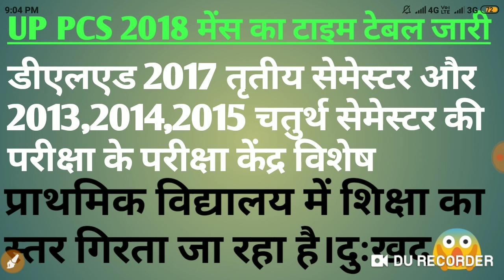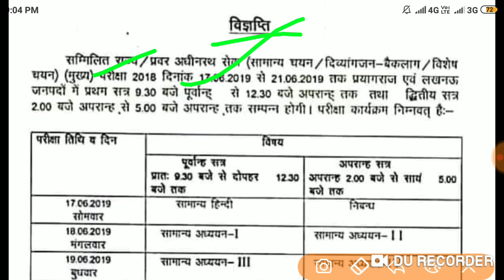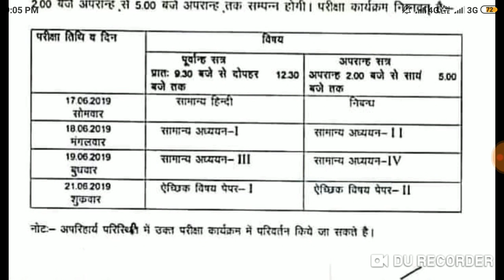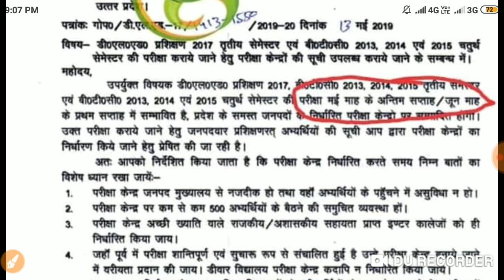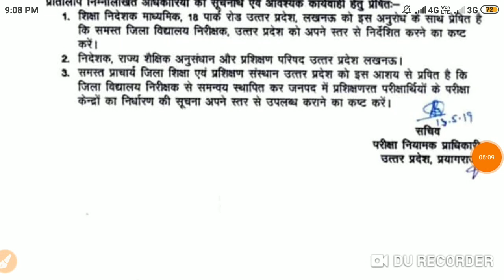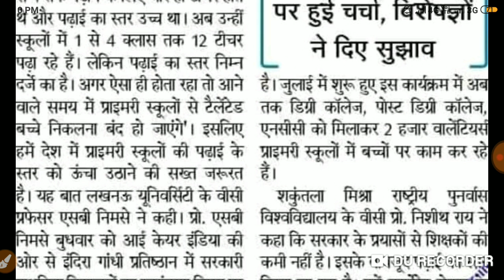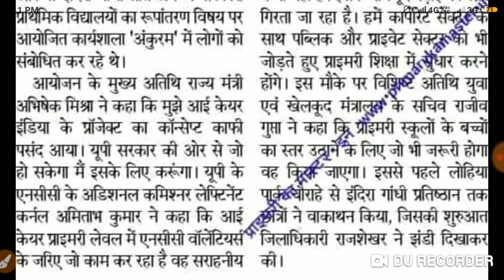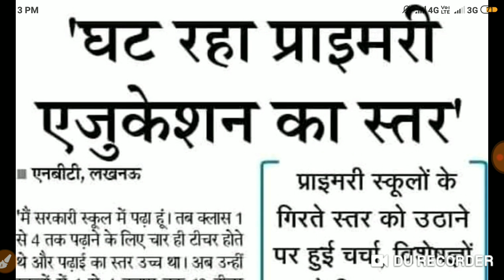69000 भर्ती चर्चा,pcs 2018 मेंस टाइम टेबल, डीएलएड 2017 सेमेस्टर परीक्षा